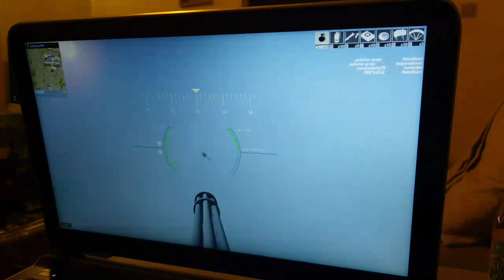Highlight: Part.2- Live War Trigger 3- 9.2.2021.